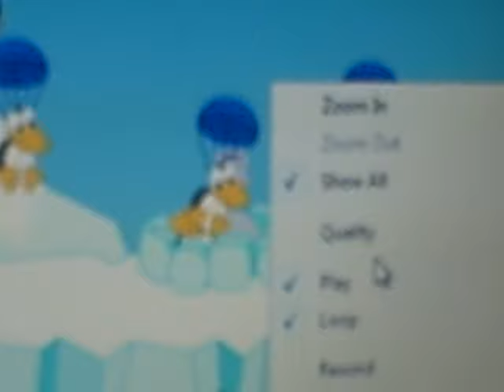funbrain cheats (penguin drop)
it is kina hard right click and sroll down and press play keep doing it in tell u win :)